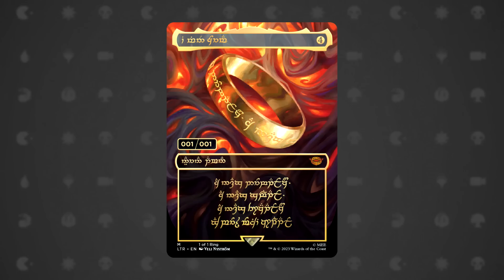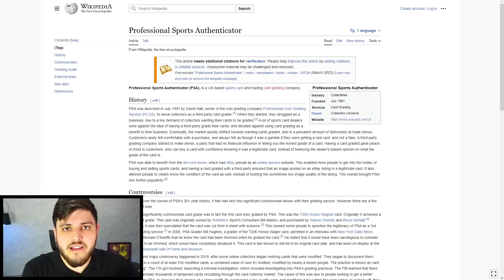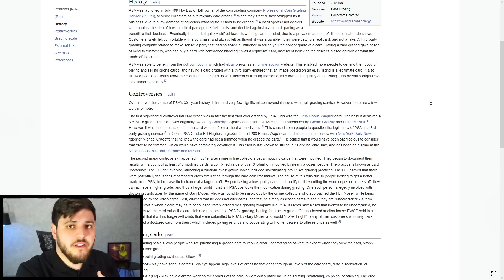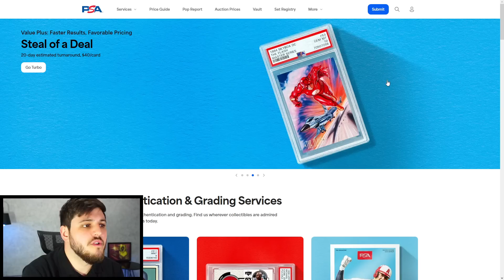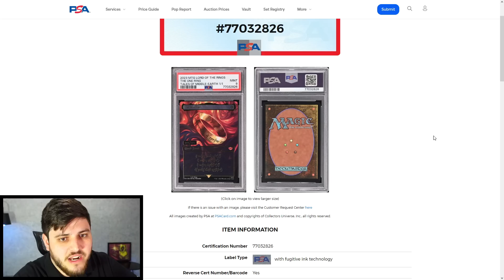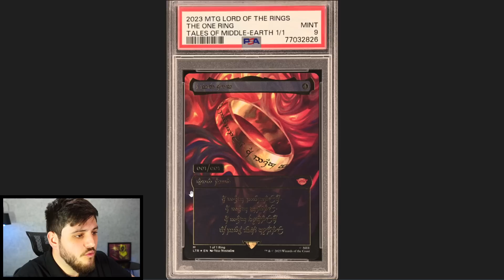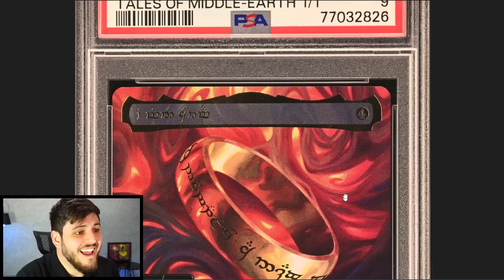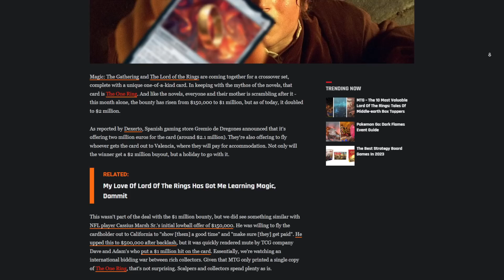O ANEL, CARD DE US$ 2 MILHÕES, FINALMENTE FOI ENCONTRADO!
"Vídeo gameplay do jogo "Magic: The Gathering" em que André Manenti comenta sobre o card "O UM ANEL".